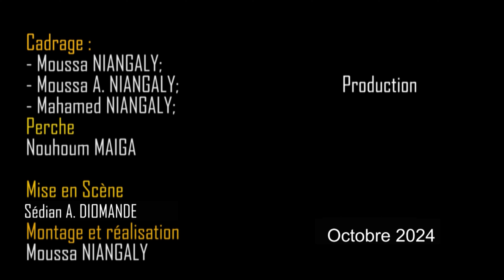Le Secret de la Famille Royale-Série malienne-7ème épisode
Le prince est désormais face à son destin. La mariée découvre de jour en jour les secrets de la famille royale et elle est de plus en plus désemparée. A la question de savoir si elle doit rester dans ce mariage, la réponse est difficile à trouver. Qu'est ce qui peut sauver Zeinab des griffes de cette famille royale ? Découvrez un peu plus dans l'histoire du secret de la famille royale dans ce 6ème épisode. Du cinéma pour éveiller les sens de notre société, nous en ferons chaque jour un peu plus.

Avec une équipe de jeunes passionnés, compétents et très talentueux nous réalisons et mettons à votre disposition des films court et long métrage, des séries sur des sujets brulants de la société, des clips vidéos de musique, des concerts et autres spectacles en live, des émissions télévisées, des directs pour être plus proches de vous.  Nous inventons chaque jour le plaisir pour vous accompagner dans votre quotidien.